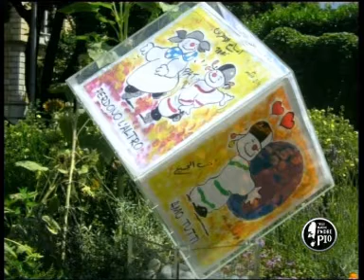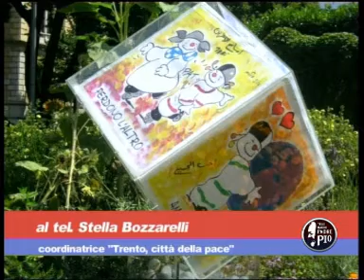Trento, città per la pace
Stella Bozzarelli, insegnante e coordinatrice del progetto "Trento per la pace", racconta la festa del 2 maggio con i piccoli protagonisti in diretta su Tele Padre Pio.